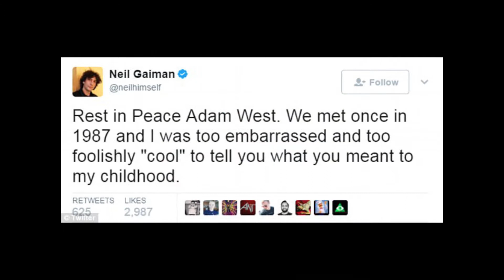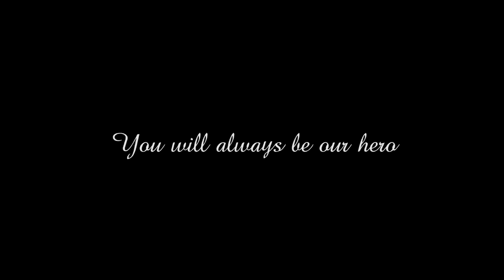A Tribute to Adam West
For a fallen hero...